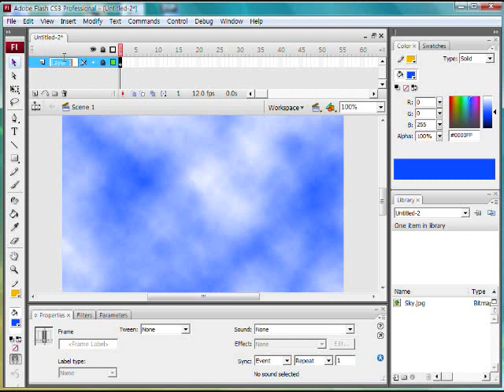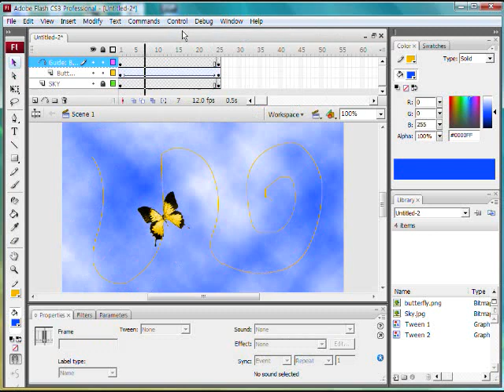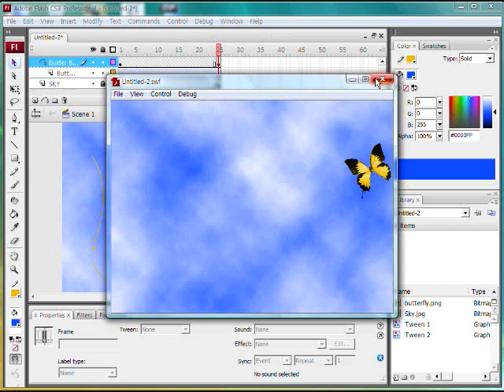[Video Lecture] Flash 3 - Guideline (Butterfly)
Hello!

This is a Video Lecture about FLASH CS3

made by Korea Internet Volunteer Bangladesh TEAM RAVIT4